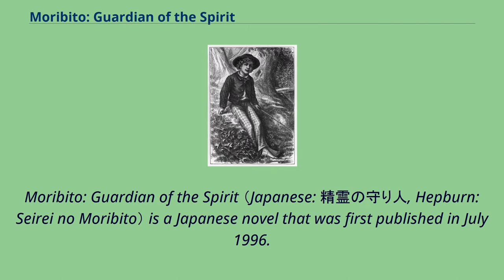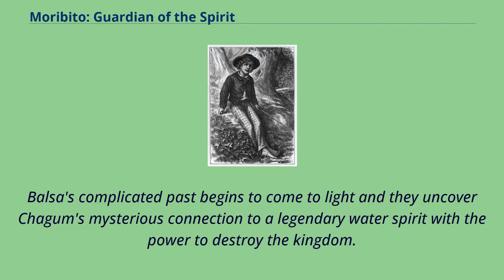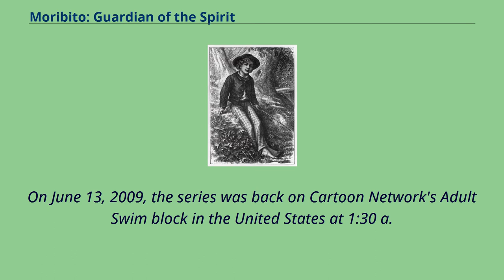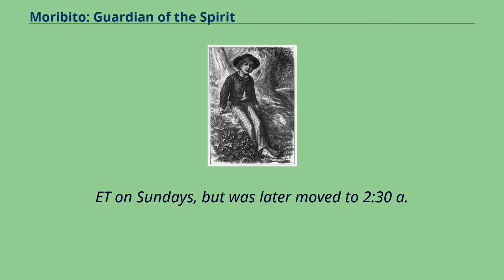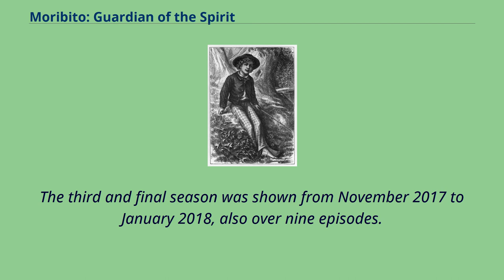Moribito: Guardian of the Spirit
Moribito: Guardian of the Spirit （Japanese: 精霊の守り人, Hepburn: Seirei no Moribito） is a Japanese novel that was first published in July 1996.
It is the first in the 12-volume Moribito （守り人） series of Japanese fantasy novels by Nahoko Uehashi.
It was the recipient of the Batchelder Award An ALA Notable Children's Book in 2009.
It has since been adapted into numerous media, including radio, manga, anime, and taiga drama adaptations.
Scholastic released the first novel in English in June 2008.
Media Blasters has confirmed that they acquired the rights to the anime.
The anime series adaptation premiered on Adult Swim in the U.S. at 1:30 a.
m.
ET on August 24, 2008, but was dropped from the schedule without warning or explanation on January 15, 2009, after two runs of the first ten episodes.
The program returned to Adult Swim during the summer 2009 line-up with an airing of the entire series.
Balsa, spear wielder and bodyguard, is a wandering warrior who has vowed to atone for eight deaths in her past by saving an equivalent number of lives.
On her journey, she saves Prince Chagum and is tasked with becoming his bodyguard.
His own father, the Mikado, has ordered his assassination.
The two begin a perilous journey to ensure the survival of the prince.
Balsa's complicated past begins to come to light and they uncover Chagum's mysterious connection to a legendary water spirit with the power to destroy the kingdom.
The novel was first published in hardback by Kaiseisha as children's literature, but it had many adult fans.
Shinchosha republished it in bunkobon format in March 2007.
The series has been adapted into a radio drama series, written by Satos...